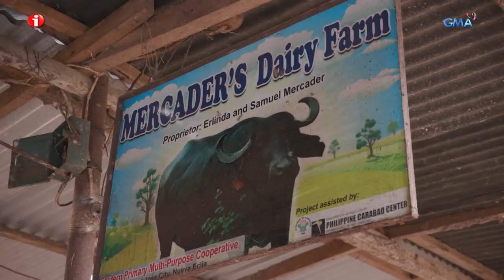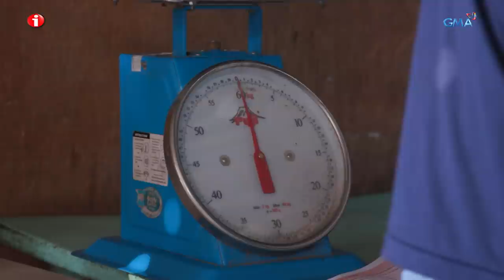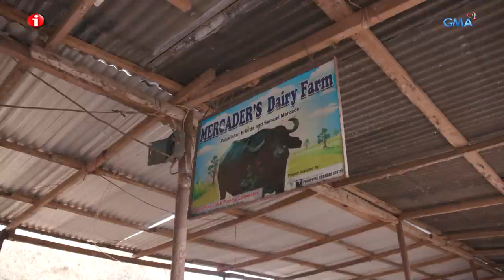I-Witness: 'Lechero', dokumentaryo ni Sandra Aguinaldo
Aired (December 4, 2021): Sa kasalukuyan, bibihira na lang ang makikitang tradisyunal na naglalako ng gatas ng kalabaw. Iilan na lang din ang may interes sa pagiging lechero at lechera. Tunghayan ang kuwento ng ilan sa mga natitirang lechero at lechera sa ating panahon.